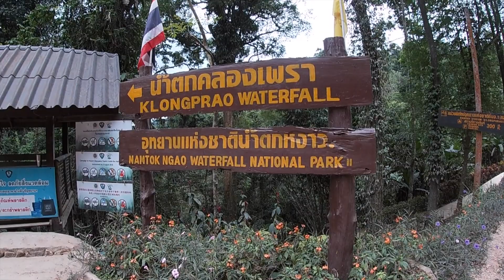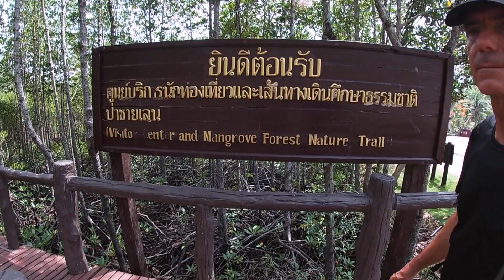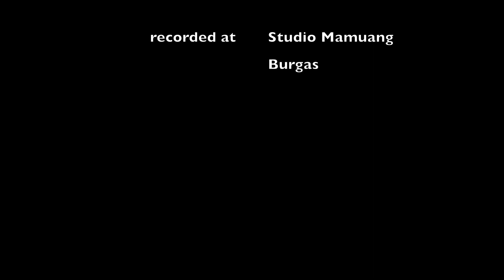Chumpon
Chumpon, Thailand, May 2023